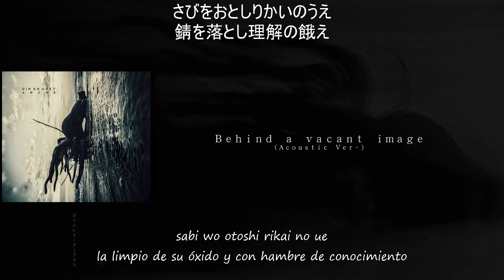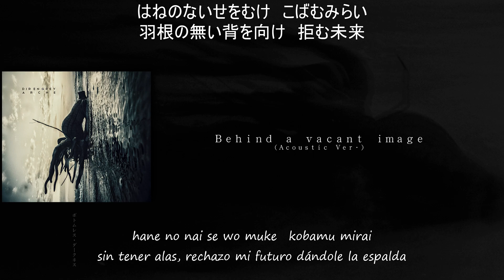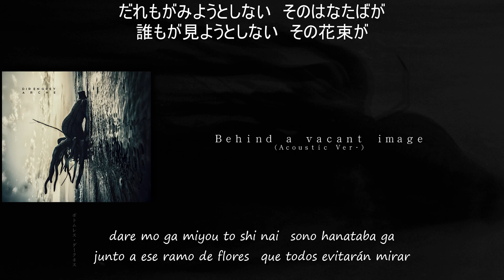DIR EN GREY - Behind a vacant image (Acoustic Ver.) (歌詞 / subtitulado en español)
アルバム / álbum : ARCHE (Disc 2)
年 / año: 2014
作曲・ 編曲 / interprete compositor: DIR EN GREY
作詞 / letra :京 (Kyō)

DIR EN GREY:
gu. 薫 (Kaoru)
gu. Die
ba. Toshiya
dr. Shinya
vo. 京 (Kyō)